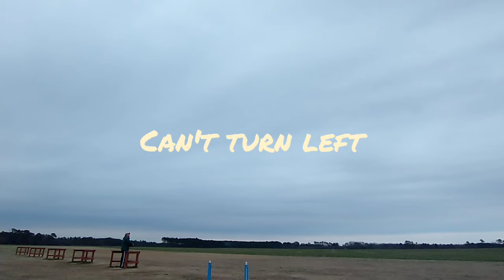Some RC days Suck.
trying to remain planes and get them into the air this time with no success worth getting excited about.

the FoamyDM - Sky Terror
and
FoamyDM -FT style Prandlt-D wing,